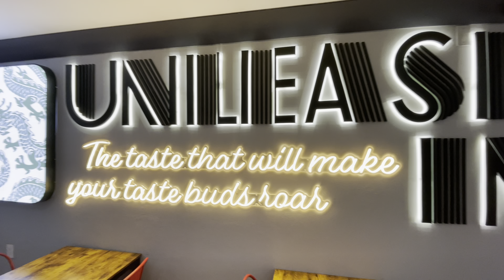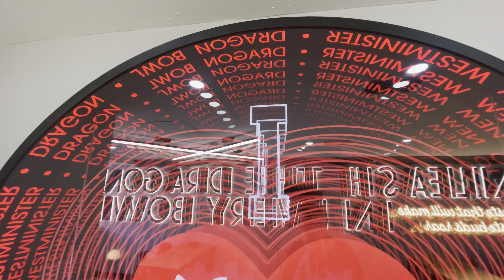Dragon Bowl New Westminster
Jer and Geoff check out the soft opening of Dragon Bowl in New Westminster.

Dragon Bowl has generously donated 3 dinners for two for us to give away. This comes with 2 bowls of your choice and bubble teas. Leave a comment to enter the draw.